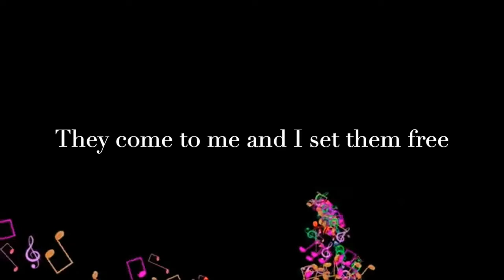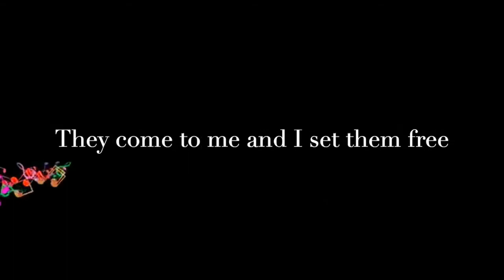My Songs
A song about writing songs.